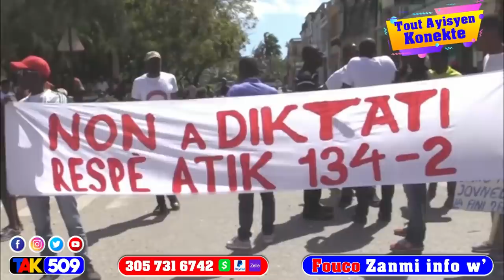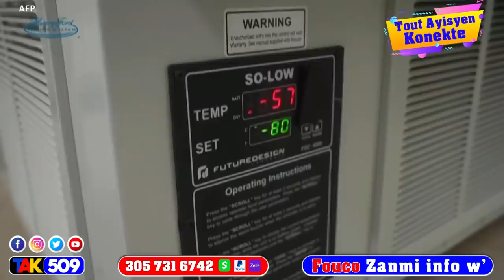Lapolis mare youn nan gwo chef gang nan Lestè - Jovenel Moise jwen bout Kidnapè yo